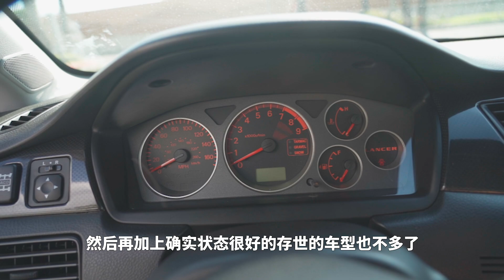还是不是街霸？陈震美国带你看9代EVO 萝卜北美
简介：EVO算是玩车界的理财产品，十几年车龄的EVO仍可以卖出当年的新车价！这次震哥来美国出差，我们特意给他找来了一台9代EVO，一起来感受一下玩车老炮心中的它到底有多神？